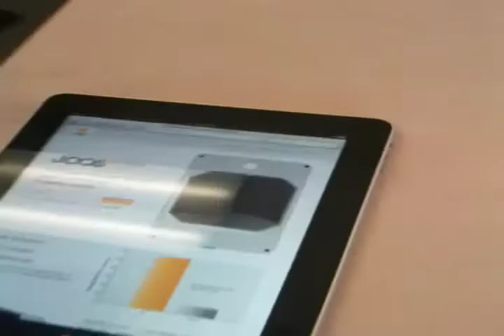JOOS Orange Charging an iPad (after withstanding shots from a 22 rifle)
Shows the JOOS Orange charging an iPad after withstanding 5 rounds from a 22 cal. rifle.  The JOOS Orange solar charger will be available for purchase in June 2010